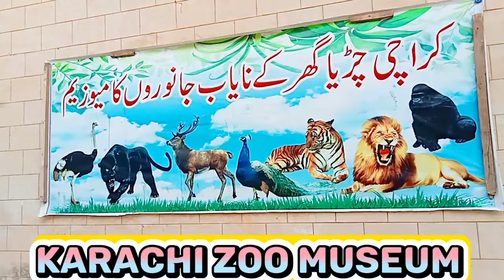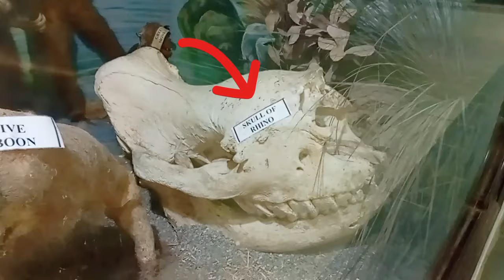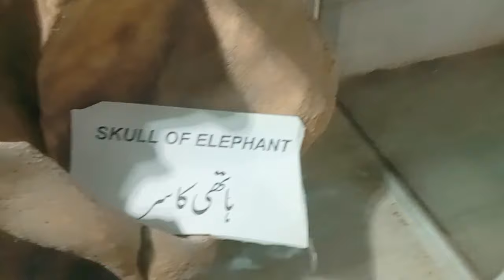Karachi Zoo Museum | Wildlife Museum in Karachi Zoo | Wildlife Animals Museum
Karachi Zoo Museum 2024 | Wildlife Museum in Karachi Zoo | Wildlife Animals Museum

Karachi Zoo Museum 2024
Wildlife Museum in Karachi
Dead animals Museum